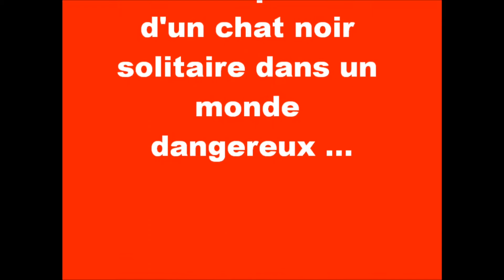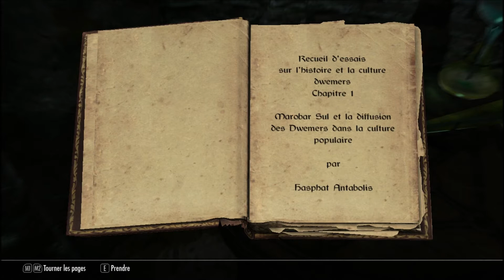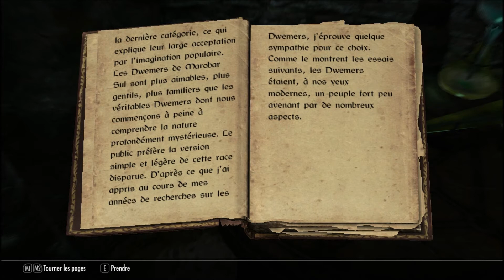Les exploits d'un chat noir solitaire dans un monde dangereux - Episode 58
L'histoire d'un chat noir, perdu sur un monde inconnu. Il va devoir pour survivre affronter les pires dangers, explorer des endroits méconnus. Se battre est son unique solution ...